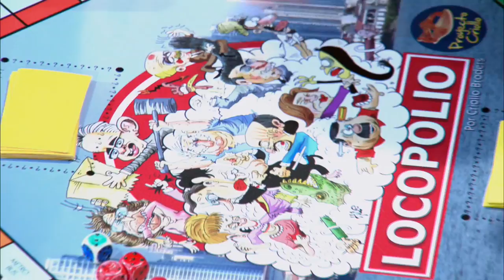LOCOPOLIO CON ÓSCAR ÁVILA Y FARY LEVY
Nuestros invitados, el candidato a diputado por el partido Cambio Democrático Óscar Ávila y la candidata a suplente, por el mismo partido, Fary Levy, también jugaron Locopolio con Eric Martínez.